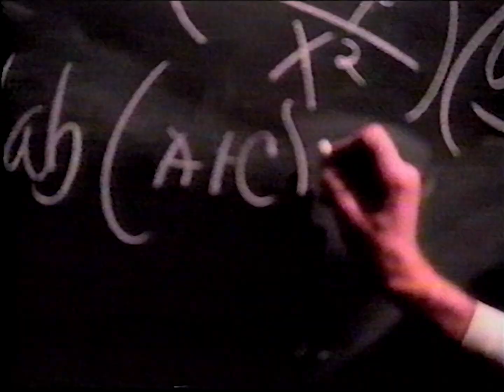Catherine Wheel - Judy Staring At The Sun (Live on 120 Minutes 1995)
Catherine Wheel perform Judy Staring At The Sun live on 120 Minutes, 1995.

Recorded to Betamax and transferred by Art & Steve